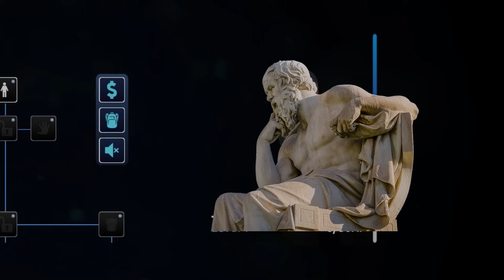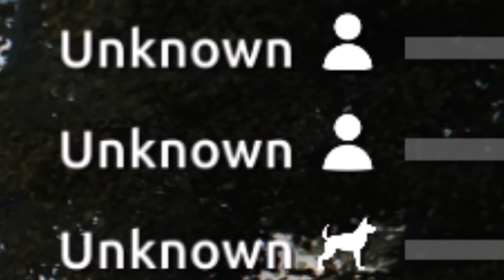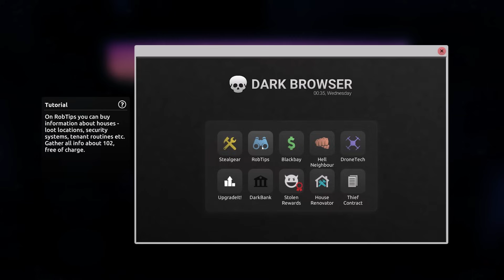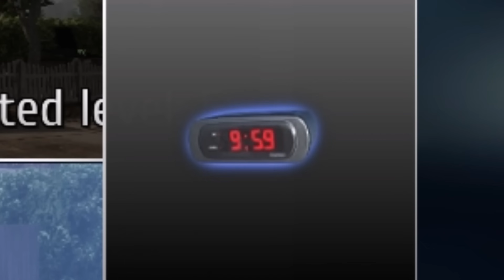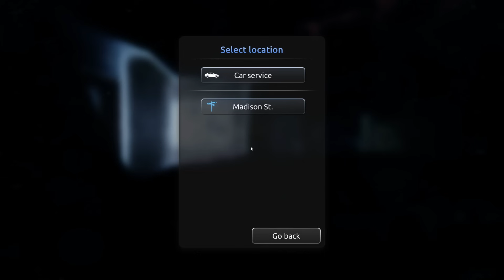Thief Simulator 2[Thai] #1 ปล้นครั้งใหม่พร้อมของไฮเทค